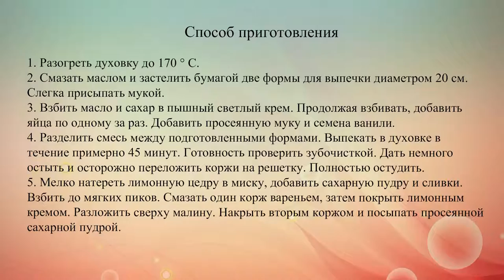Торт Виктория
Этот торт – один из классических десертов английской кухни. Его можно готовить с клубничным или малиновым джемом.